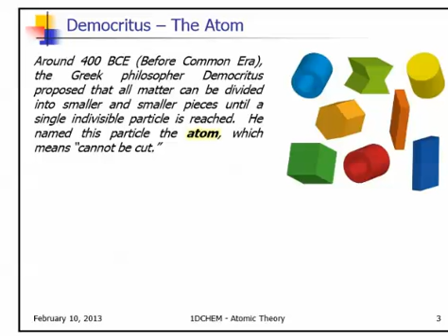Atmo Test Video